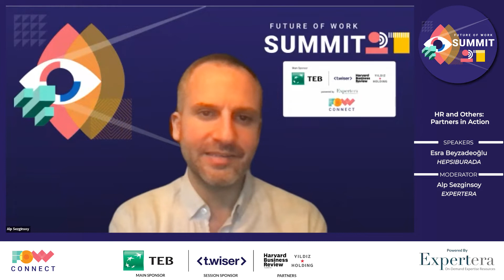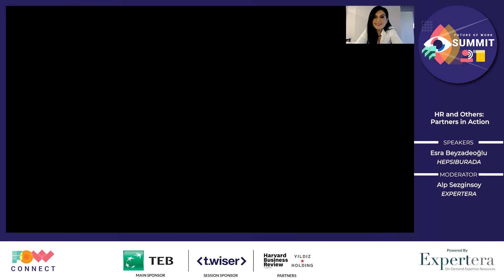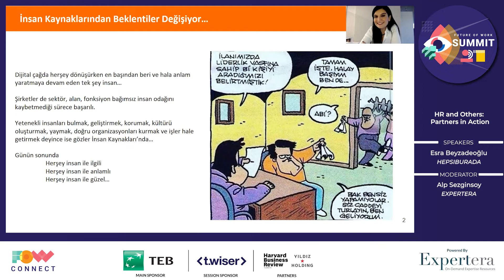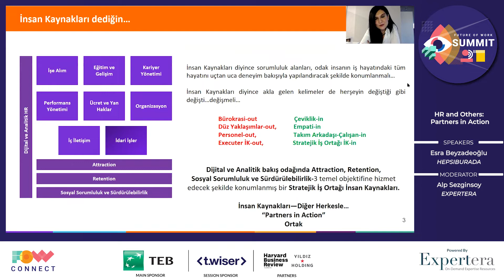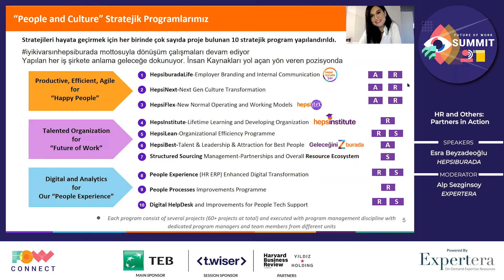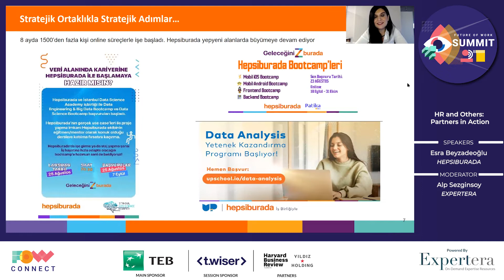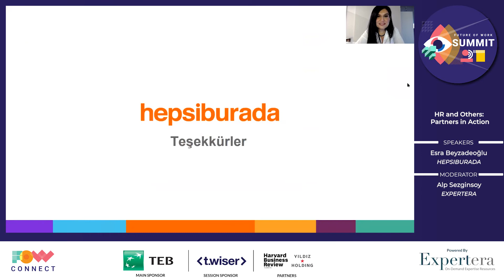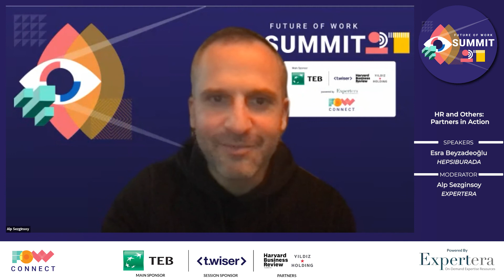FOW.Connect | FOW.Summit 2021 - Esra Beyzadeoğlu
Hepsiburada Chief People and Culture Officer'ı Esra Beyzadeoğlu, Alp Sezginsoy'un moderatörlüğünde "HR and Others: Partners in Action" adlı konuşmasıyla FOW.Summit 2021'deydi.